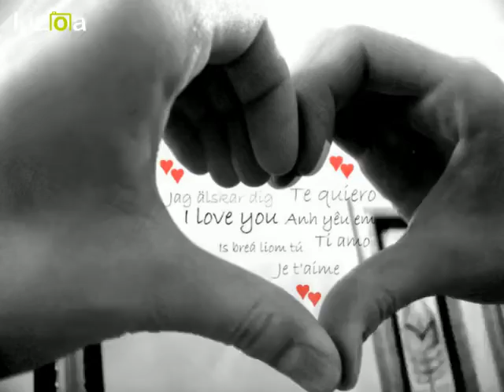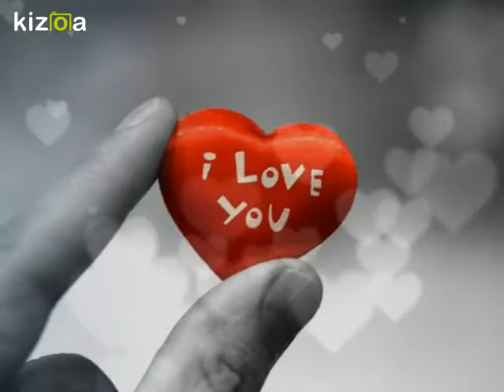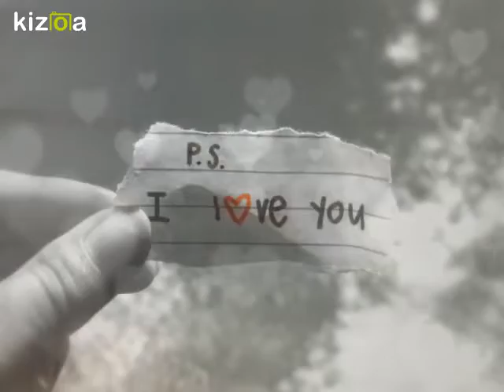Kizoa Movie Maker - Video Editor: smooch